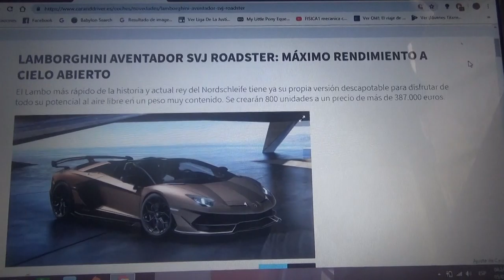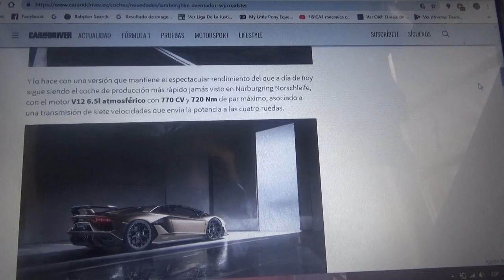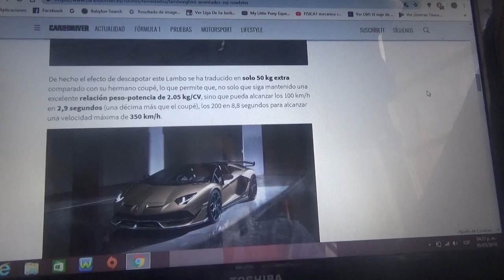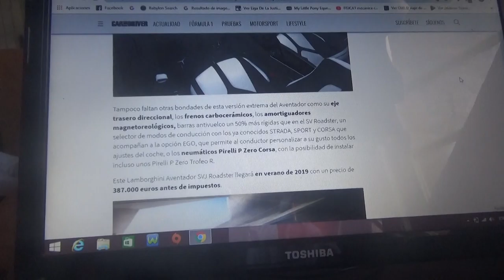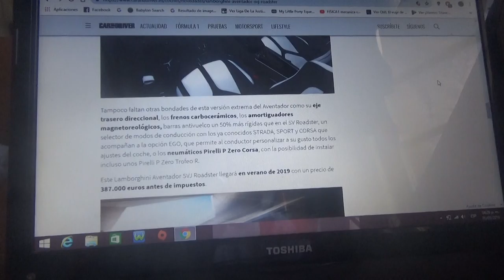Lamborghini Aventador SVJ Roadster información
Este es el modelo de la marca italiana del toro mas rápido de la historia y ahora para la edición 2019 del Salón del Automóvil de Ginebra el actual rey del Nordschleife tiene su nueva versión descapotable y solo habrán 800 ejemplares